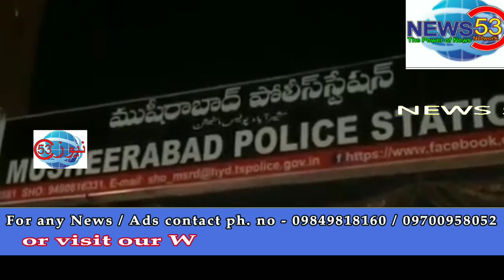News53 | Road Accident at Musheerabad - Bus Driver Ran Over The Bus on a Child's Leg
Road Accident at Musheerabad
A Bus Driver in Musheerabad Ranover the Bus on Small Child's Leg who Was approx 8 Years Old.
Child is Admitted to Gandhi Hospital for Treatment.